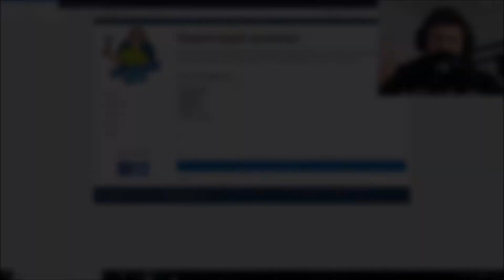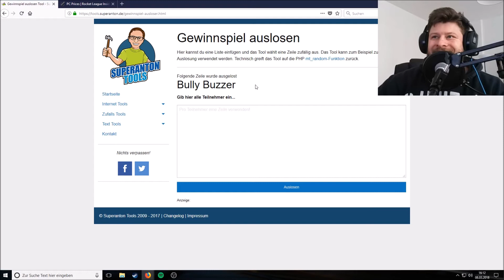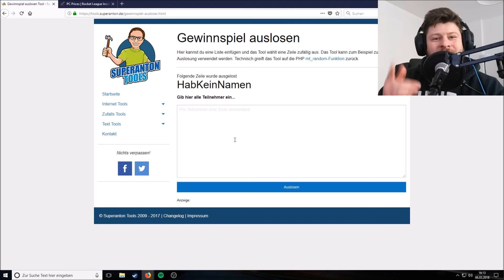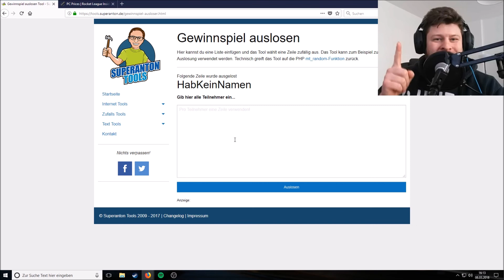DLC GIVEAWAY AUSLOSUNG | Schaut bis zum Ende! [Facecam][HD]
Die 2 Gewinner stehen fest! Zum Ende hin gibt's aber schon die nächste Ankündigung. Also nicht traurig sein, wenn ihr heute leer ausgegangen seid.